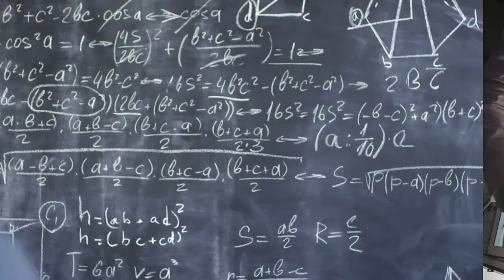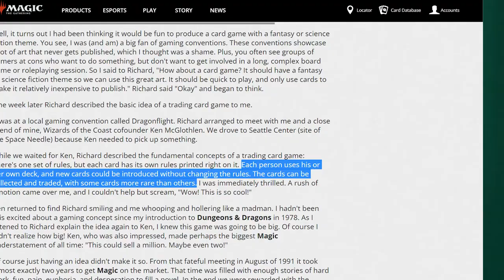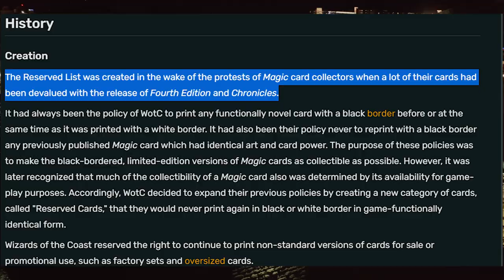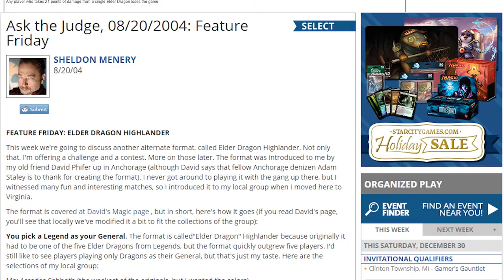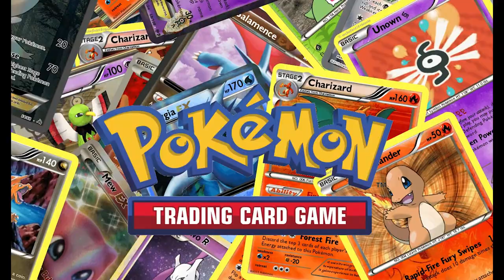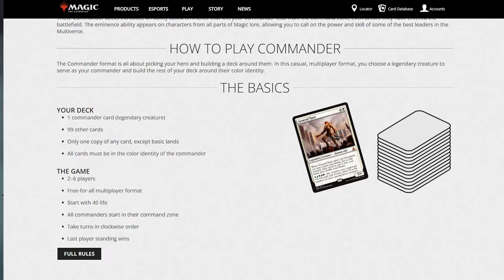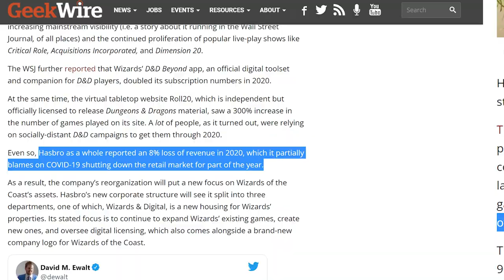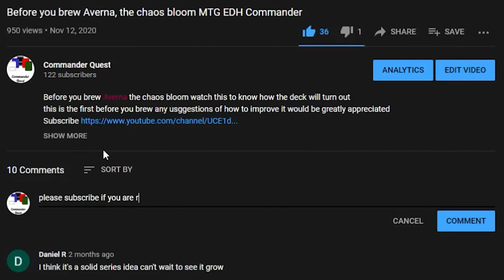The Entire History Of Magic: The Gathering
There were multiple instances of conflicting sources, i tried my best to create the most accurate storyline possible, and i hope i did well!
(style is very different)
Commander Quest is unofficial Fan Content permitted under the Fan Content Policy. Not approved/endorsed by Wizards. Portions of the materials used are property of Wizards of the Coast. ©Wizards of the Coast LLC.
Art:
Teferi, hero of Dominaria by Chris Rallis
Codie, vociferous codex by Daniel Ljunggren
curse of silence by Irina Nordsol
vesuvan doppleganger by quinton hoover
amrou scout by quinton hoover
regeneration by quinton hoover
kardur doomscourge by Chris Rahn
open fire by Jason kang
radha, heart to keld by Chris Rahn
Cruel Reality by Kieran Yanner
Witherbloom command by Dmitry Burmak
curse of clinging webs by Marie Magny
lorehold command by Jason rainville
curse of shaken faith by Campbell white
prismari command by Johannes Voss
deadeye navigator by Tomasz Jedruszdek
tormod, the desecrator by Grzegorz rutkowski
brash taunter by Svetlin Velinov
vow of malice by Jesper Ejsing
elesh norn by Igor Kieryluk
shattering blow by Steve prescott
shiny impetus by Svetlin velinov
pako, arcane retriever by Manuel Castañón
sources:
Timestamps:
0:00 intro
0:11 early life
0:36 roborally
0:55 what type of game should i design?
1:10 basic idea
1:30 development
1:35 launch
1:52 beta
2:02 more sets
2:11 proposal
2:42 reserved list
3:15 formats
3:23 commander origins
4:21 TSR acquisition
4:51 trading card method of play patent
5:06 pokemon printing rights
5:37 Hasbro Acquisition
6:07 Wotc stops printing pokemon
6:37 maro becomes magic's lead designer
6:43 ceo change
6:49 commander
7:20 ceo change
7:26 commander
7:33 ceo change
7:37 mtg arena
7:46 acquire tuque game
7:54 mtg arena
8:03 secret lairs
8:14 hasbro reorganization
8:42 present and future of mtg
9:00 outro